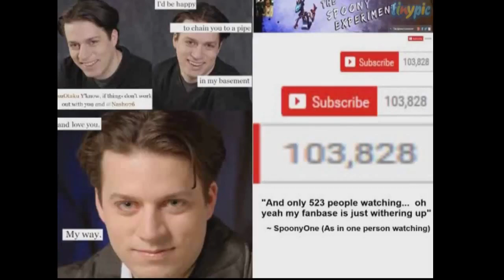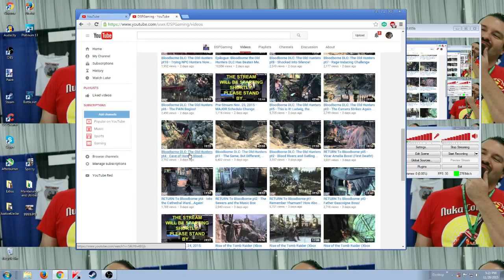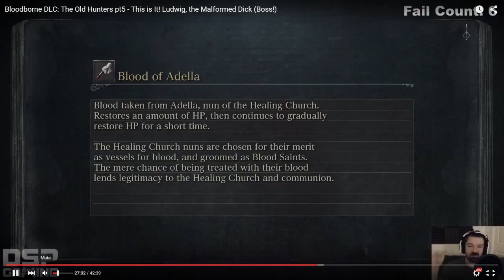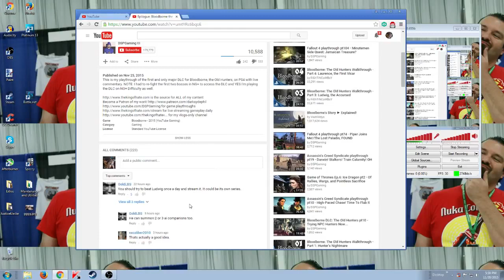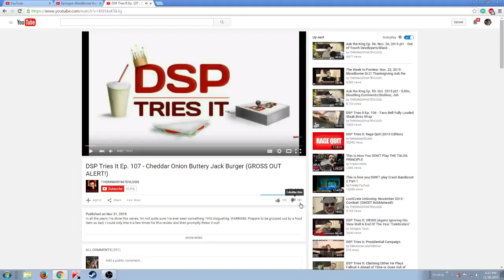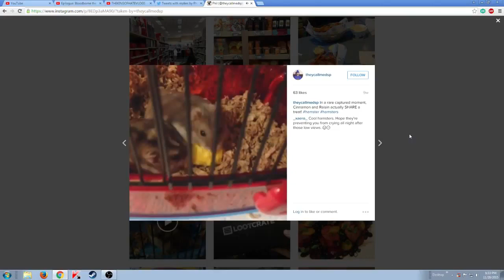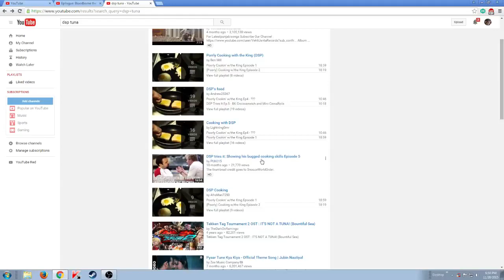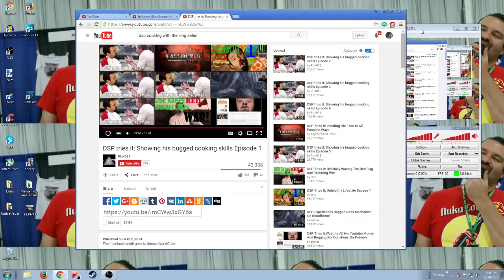Mister Metokur Watches The Life And Times Of DarkSydePhil On 11 28 2015 Stream Archive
The Source Video By Swedish_Mate